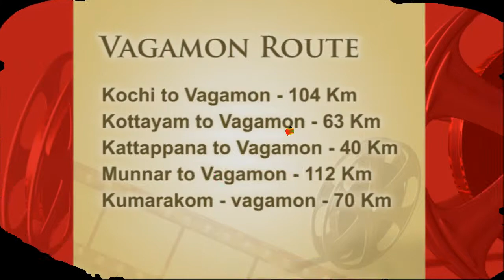Tea Plantations Near Vagamon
ഇടുക്കി ജില്ലയിൽ ഒരു വിനോദസഞ്ചാര മലമ്പ്രദേശം ആണ് വാഗമൺ. ഇടുക്കി-കോട്ടയം ജില്ലകളുടെ അതിർത്തിയിൽഈരാറ്റുപേട്ടയിൽ നിന്നും 28 കിലോമീറ്റർ കിഴക്കായി സ്ഥിതി ചെയ്യുന്ന വാഗമണ്ണിന്റെ പ്രകൃതിസൗന്ദര്യം പ്രശസ്തമാണ്. ലോകത്തിലെ സഞ്ചാര കേന്ദ്രങ്ങളുടെ പട്ടികയിൽ നാഷണൽ ജ്യോഗ്രഫിക് ട്രാവലർ ഉൾപ്പെടുത്തിയ പത്ത് വിനോദ കേന്ദ്രങ്ങളിലൊന്നാണിത്പശ്ചിമഘട്ടത്തിന്റെ അതിരിൽ സമുദ്ര നിരപ്പിൽ നിന്നും 1100 മീറ്റർ അടി ഉയരത്തിൽ സ്ഥിതി ചെയ്യുന്ന വാഗമണ്ണിൽ പൊതുവേ വളരെ തണുത്ത കാലാവസ്ഥയാണുള്ളത്. ഇവിടത്തെ വേനൽക്കാല പകൽ താപനില 10 മുതൽ 23 ഡിഗ്രി സെൽഷ്യസ് വരെ ആണ്.തേയിലത്തോട്ടങ്ങൾ, പുൽത്തകിടികൾ, മഞ്ഞ്, ഷോളമലകൾ, എന്നിവ വാഗമണ്ണിന്റെ ചാരുതയ്ക്ക് മാറ്റുകൂട്ടുന്നു. മൊട്ടക്കുന്നുകളും, അനന്തമായ പൈൻ മരക്കാടുകളും വാഗമണിന്റെ മറ്റ് പ്രത്യേകതകളാണ്. ഇവിടങ്ങളിലെ മലമ്പാതയിലൂടെ ഉള്ള യാത്ര അതിമനോഹരമാണ്. വാഗമൺ മലകളുടെ അടിവാരം തീക്കോയി വരെ നീണ്ടുകിടക്കുന്നു. തങ്ങൾ മല, മുരുകൻ മല,കുരിശുമല എന്നീ മൂന്നു മലകളാൽ വാഗമൺ ചുറ്റപ്പെട്ടിരിക്കുന്നു. ഇവ മൂന്നും തീർത്ഥാടക പ്രാധാന്യമുള്ള സ്ഥലങ്ങളുമാണ്. ഇടുക്കി-കോട്ടയം ജില്ലകളുടെ അതിർത്തിയിൽ സ്ഥിതി ചെയ്യുന്ന പ്രദേശത്തേക്കുളള യാത്ര സുഖകരമാണ്. ഒരു വശത്ത് അഗാധമായ കൊക്കയും, മറുവശത്ത് കരിമ്പാറ അരിഞ്ഞിറങ്ങിയ, കോടമഞ്ഞു മൂടിയ മലനിരകളും. ഈരാറ്റുപേട്ട-പീരുമേട് ഹൈവേയിൽ വെള്ളികുളം മുതൽ വഴിക്കടവ് വരെ ആറുകിലോമീറ്റർ ദൂരം പാറക്കെട്ടുകളിൽ അരിഞ്ഞിറങ്ങിയ റോഡുകളിലൂടെ സഞ്ചരിച്ചാണ് വാഗമണിൽ എത്തുക.